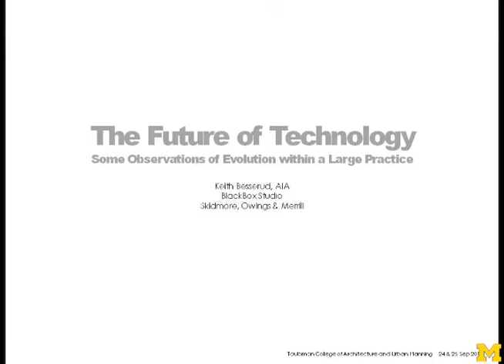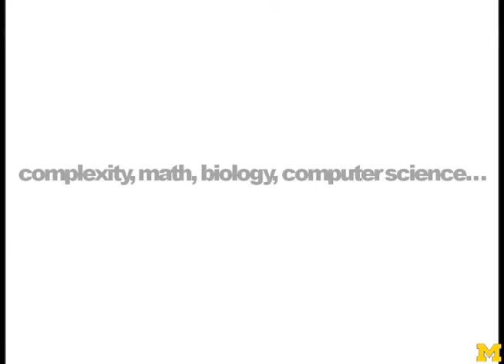Keith Besserud: University of Michigan Taubman College Future of Technology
Keith Besserud, AIA, Skidmore, Owings & Merrill, presented September 25, 2010, at the Future of Technology conference.